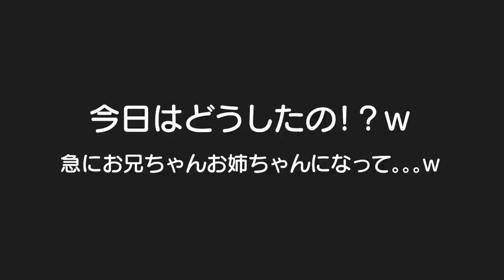近づくだけで泣いてたのに乗馬！？我が子が成長を感じた1日。。。お出かけはにこにこせんい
提供品：にこにこせんい